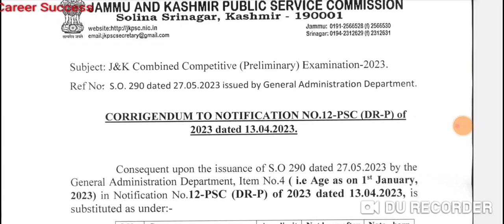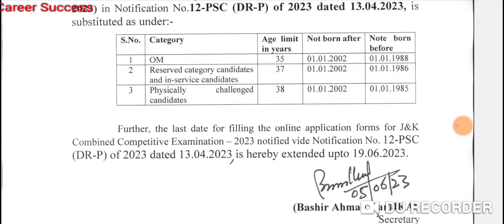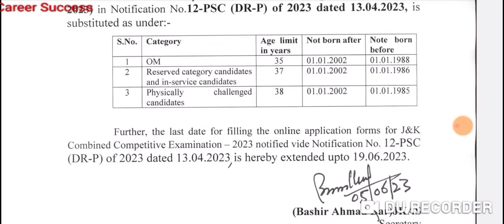Breaking News || Kas Age Limit Extended By Jkpsc